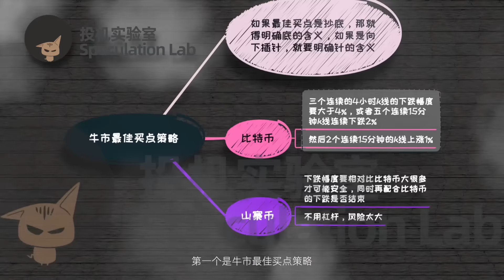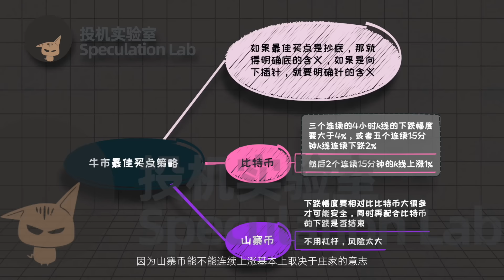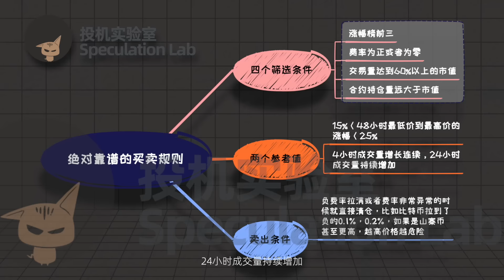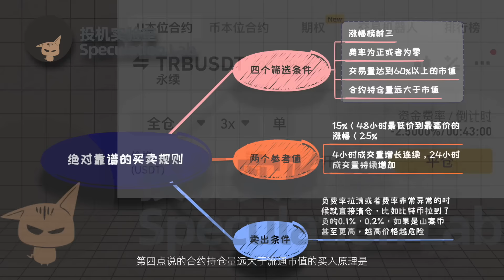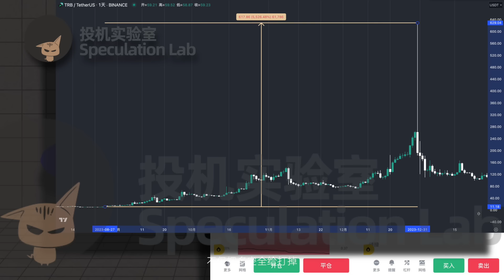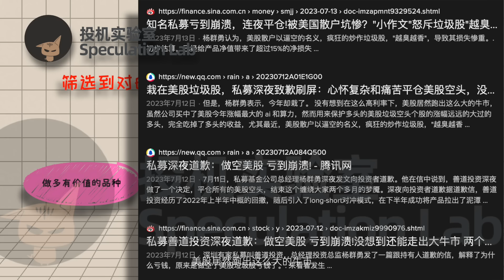川沐的牛市最佳买点策略，好用的买入卖出规则！crypto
川沐的交易思考和策略技巧～

重磅推出《量化秘境｜从零到高阶的最新版Pine Script量化交易》+ 联动社区“投机圈”，YouTube和Vimeo平台同步更新！

订阅后务必联系WeiXin：toujixiaozhushou
或者是联系我的Twitter：

支持多国字幕语言

作品中所有素材均获得商业许可
免责声明：本内容纯属娱乐，仅供参考，无意作为投资建议。